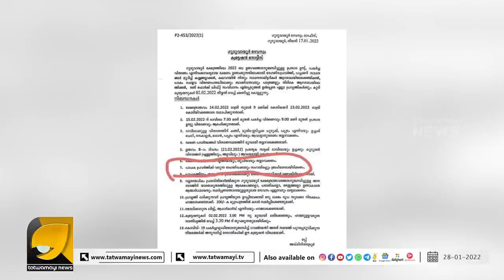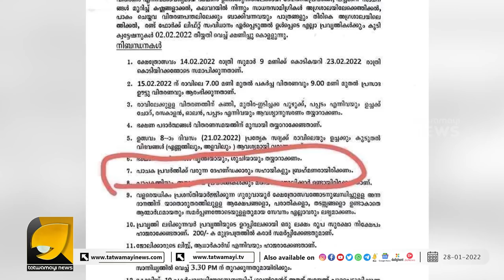ഗുരുവായൂർ അമ്പലത്തിന്റെ പേരിൽ ജാതി കുത്തിത്തിരുപ്പുമായി സിപിഎം | GURUVAYUR